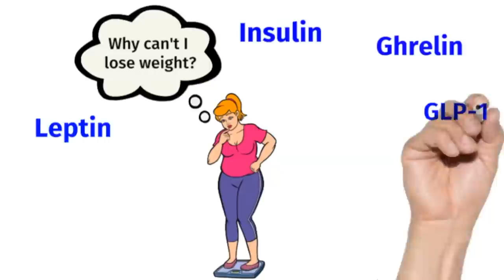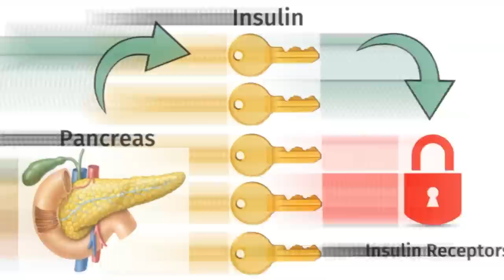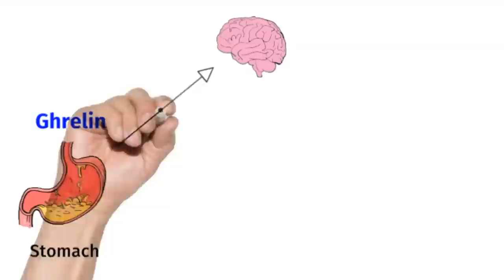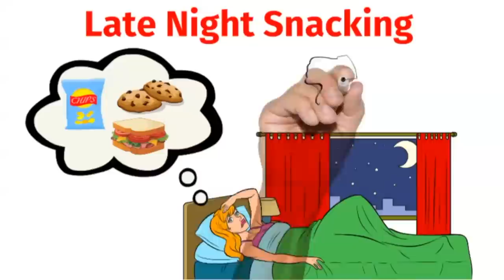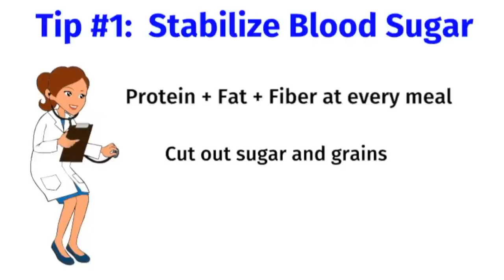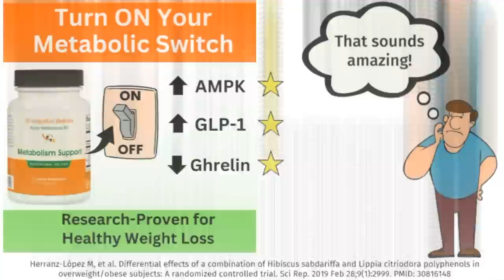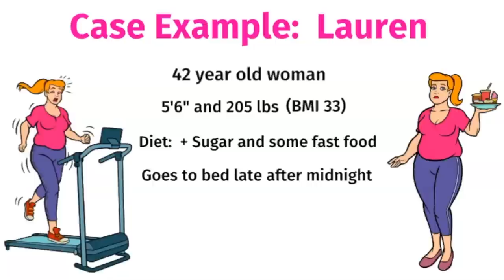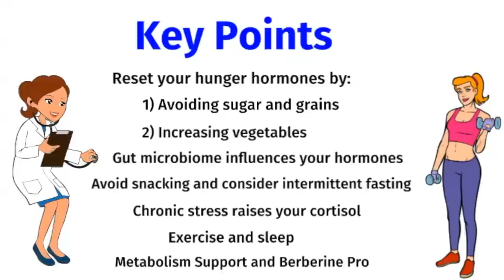The HORMONES that Control Your WEIGHT and METABOLISM. Shift your hormones to Lose Weight!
Dr. Rajsree Nambudripad, MD is board-certified in Internal Medicine and founder of OC Integrative Medicine in Fullerton, California.  In this video, she reviews the key hormones that control your hunger, appetite and metabolism including:  Leptin, Insulin, Ghrelin, and GLP-1.  Learn about Leptin Resistance and Insulin Resistance.  How does the Gut Microbiome impact these hormones?  Why is fiber important in the diet?  How can you shift your hormones and successfully lose weight through diet and lifestyle.  What are the best supplements that help support your metabolism and weight loss?  Finally, she presents a case example of a patient who corrected her hormones and was able to lose weight using this approach.

Chapters:
00:00 Introduction
01:19 Body Mass Index (BMI)
01:59 Leptin: The Satiety Hormone
02:52 Leptin Resistance
03:15 Insulin Resistance
05:03 Ghrelin: The Hunger Hormone
06:45 GLP-1
07:32 GLP-1 Agonist Medications for Weight Loss
08:29 Cortisol: The Stress Hormone
09:16 Thyroid Hormones
10:07 Estrogen Dominance
10:40 Correct the Hormones to Lose Weight!
11:22 Not All Calories are Equal
11:33 Fiber and the Gut Microbiome
11:53 Postbiotics
12:18 5 Tips to Correct Your Hormones
15:15 Supplements for Your Metabolism
18:50 Case Example:  Lauren
21:41 Key Points

📦Dr Rajsree's Amazon Favorites:

This information, including but not limited to, text, graphics, images and other material contained on this video and website are for informational and educational purposes only. No material on this video is intended to be a substitute for professional medical advice, diagnosis, treatment, or medical supplement approved by the Food and Drug Administration. The information provided should not be used for diagnosing or treating a health problem or disease, and those seeking personal medical advice should consult with a licensed physician. Never disregard professional medical advice or delay in seeking it because of something you have seen on this video. No physician-patient relationship is created by this video or or the information provided. Furthermore, neither Rajsree Nambudripad, MD or any contributor to this video, makes any representations, express or implied, with respect to the information provided herein or to its use.